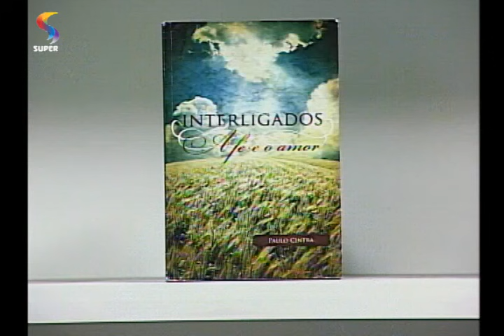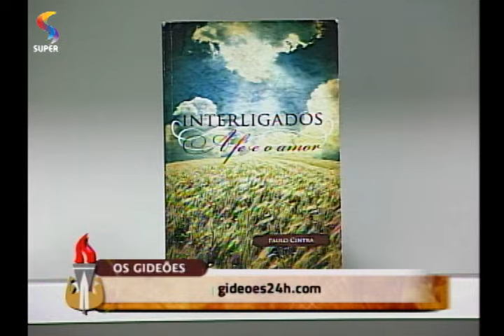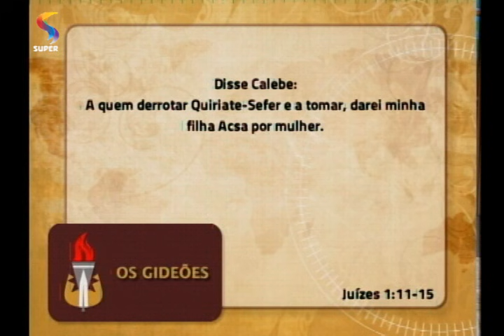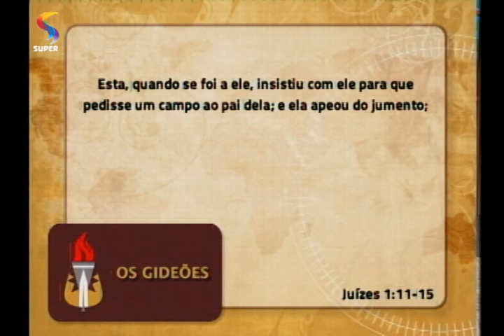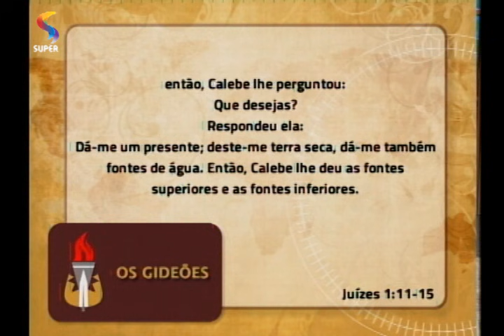Calebe e sua filha Acsa | OS GIDEÕES